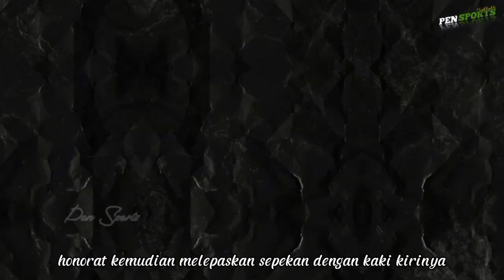Messi cetak rekor gila 😱 Kyllian Mbappe cetak gol ke 3000 PSG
Lionel Messi raih nilai tertinggi dan cetak rekor gila saat berikan assist ke Kyllian Mbappe saat cetak gol ke 3000 PSG pada pertandingan PSG vs brest dengan skor 2-1